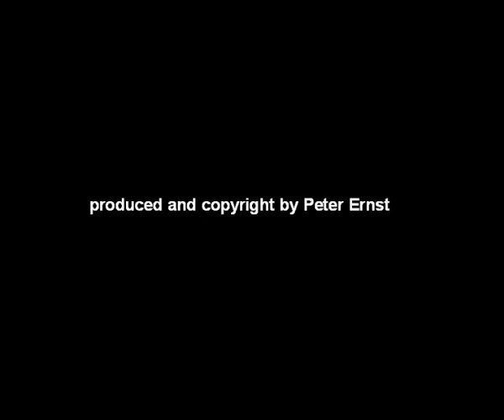Ancient Mine Auriac | Digital Culture Mining Report by Peter Ernst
Ancient Mine - St. Joseph intermédiaire - Auriac
Videotrack from the DVD Rennes le Chateau Report 2010
Digital-Culture Expedition 2010
Video, Text & Sound copyright by P. Ernst
P.Ernst plays: SoundSampleSystem - Mini Moog - CS 80V by Arturia